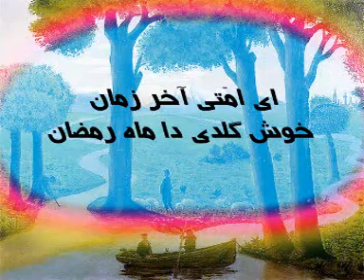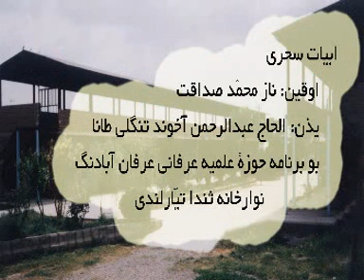نازمحمّد صداقت ایقاظ سحری